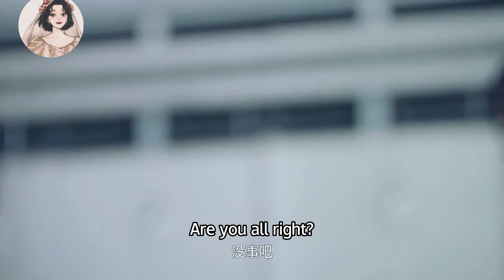霸道總裁嫌棄灰姑娘沒有女人味，下秒灰姑娘1個舉動讓他心跳直飆180！💖Chinese Drama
wfybdn2
【劇情簡介】
李詩雅#張予曦 需要依靠接觸他人維持生命，姜志浩#邢昭林 則是厭惡與人接觸的潔癖男，一個靠觸摸才能活下去，一個對觸摸無法忍受，這樣的一對男女，究竟能擦出怎樣的火花。